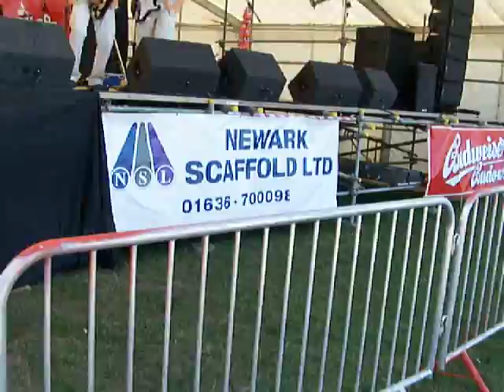Music Man from Mr. Saxophone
Mr. Saxophone in Newark Notts